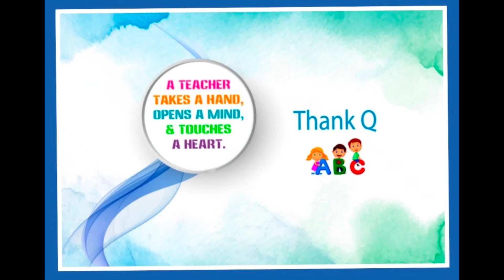Growing&Propagate Money Plant in water at Home-Indoor Money Plants water Decoration/Kids Projectwork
Tqforwatching 🙏
Usharani Adusumalli.